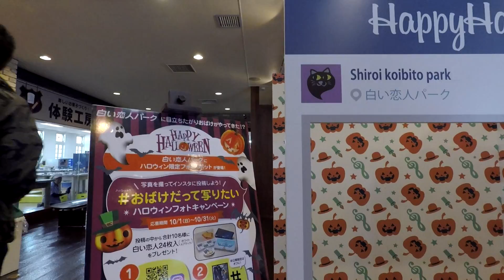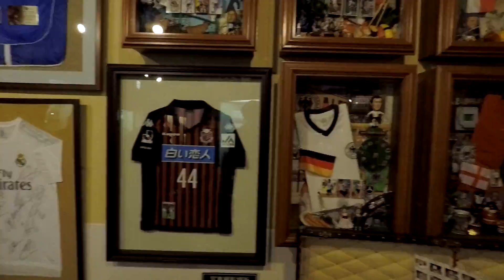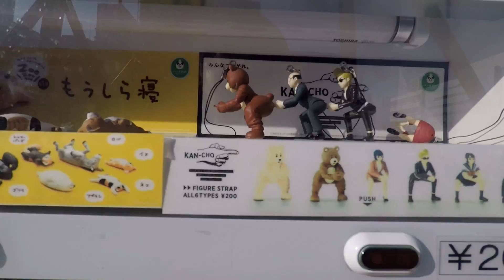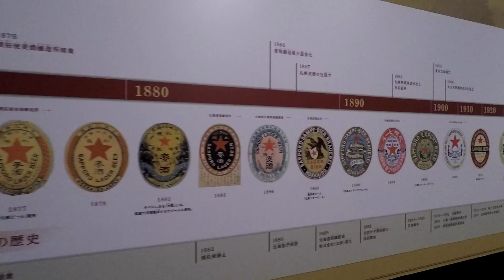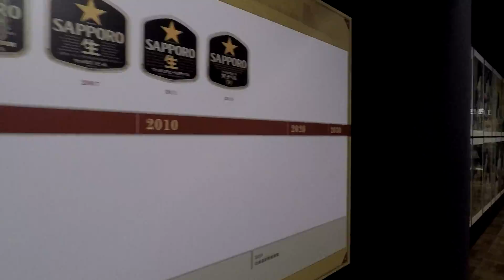Japan Oct 2017 Ep 2 Sapporo!